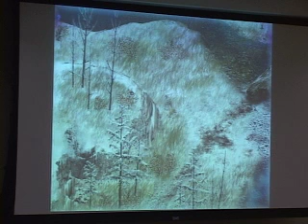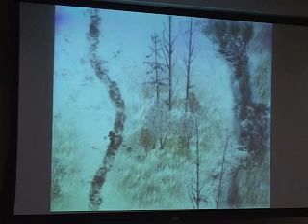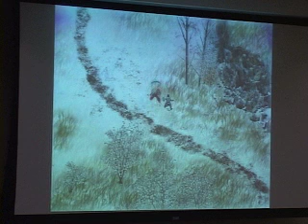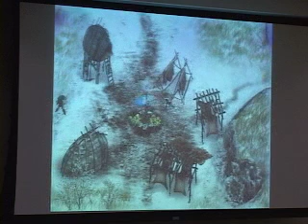Ghost Warrior: 2 of 3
Shot at the IGDA NY Demo Night on 2/20/07. Peter Mack is the President of Templar Studios Video by Heavy Melody Music & Sound